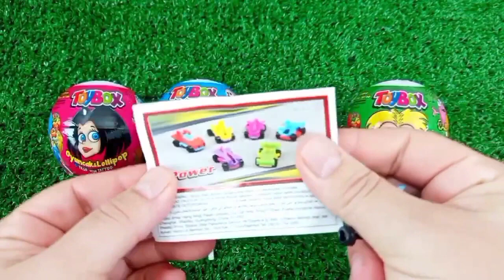ASMR MUKBANG Watermelon Desserts Cutting Rainbow. Lollipo Cutting Rainbow.Gummy Candy